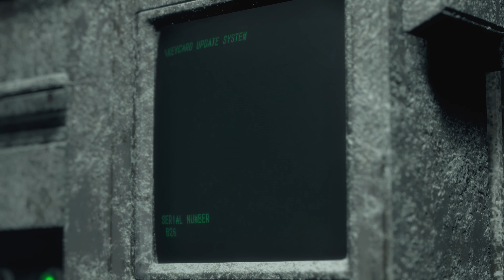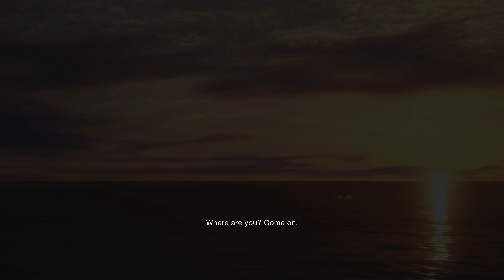Resident Evil 4: Remake - Ep. 5 - Ending Saddler For Good (Final)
This is episode 5 and final episode of my playthrough of Resident Evil 4: Remake!

This is played on PC.

PC Main Specs:
Storage - Samsung 970 Evo 1TB m.2 NVME SSD